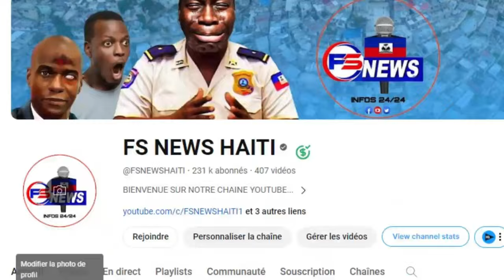FLASH: Se konfime 40 moun disparèt nan lanmè/ Yo fin vyolel epi yo touye l/ Viv ansanm debòde